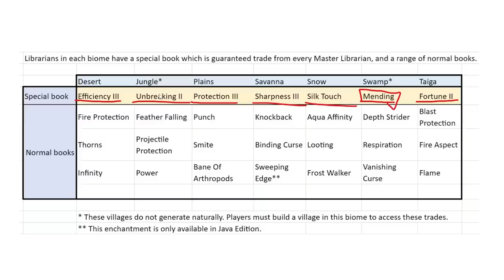EU TRANSFORMEI O THE END NO MINECRAFT 1.20 - Irmandade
Baixe Honkai Star Rail E comece agora a jogar o melhor jogo de toda sua vida.

Irmandade é uma série de minecraft survival na versão mais nova do Minecraft onde eu tento sempre jogar de maneiras diferentes e fazer projetos incríveis!